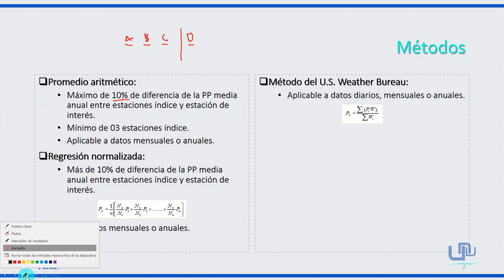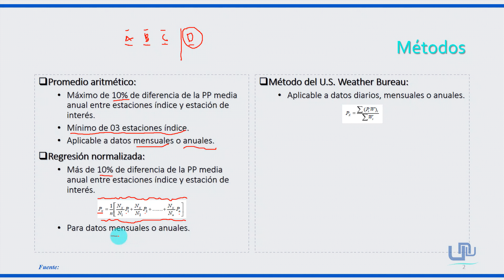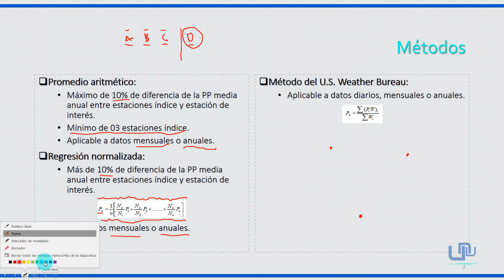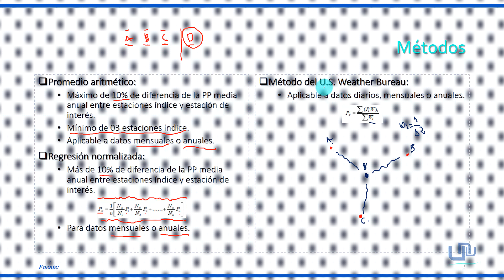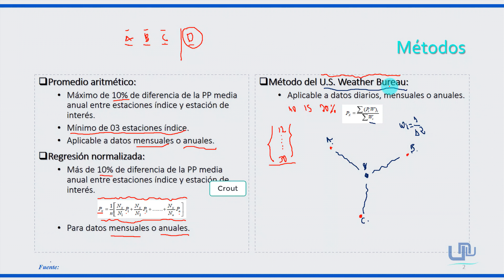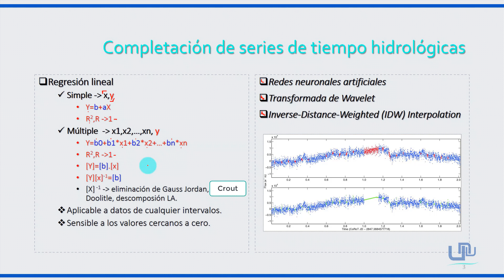Hidrología clase 19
Completación de datos faltantes